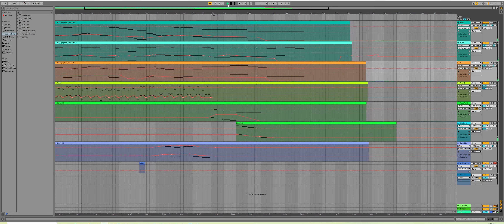Le Mepris | BBCSO Core | Spitfire Audio | Ableton Live